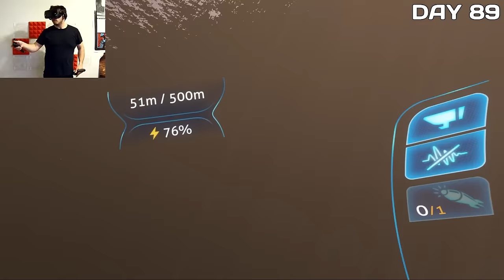I Spent 100 Days in Subnautica VR and Here's What Happened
I spend 100 days in Subnautica VR and here's what happened.
Taking Subnautica 100 days to the next level and so much more!

I Played 100 Days of Subnautica VR!